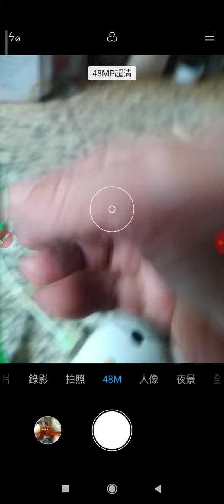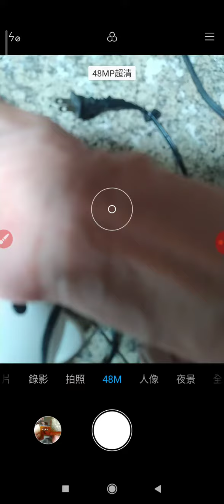20230610#LED燈 修理檢測 妙招 分享 最後終於亮一下了